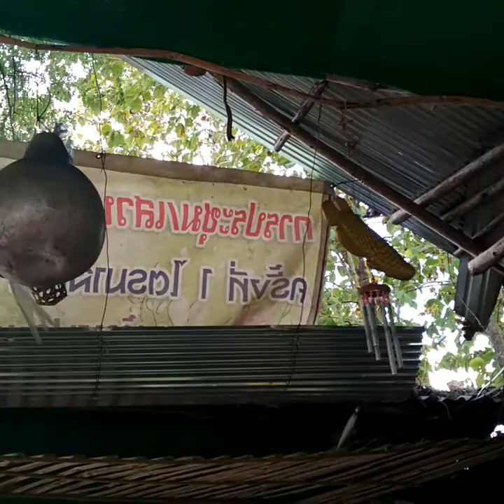Где-то в северном Таиланде